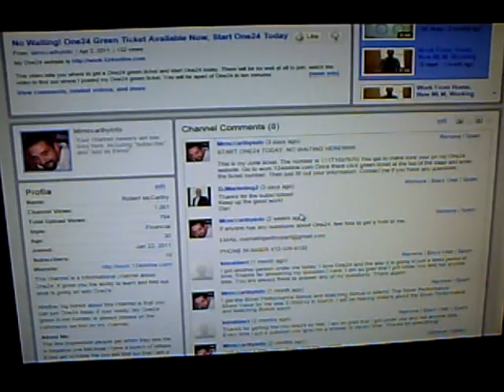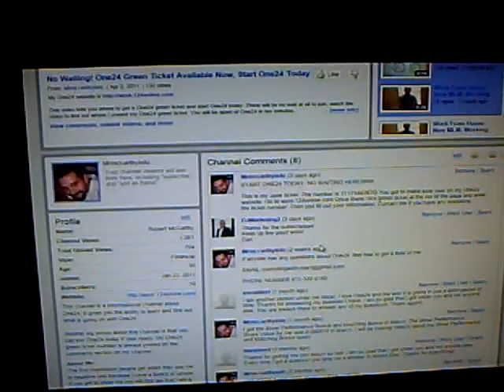One24 Green Ticket, No Waiting, Green Ticket Posted, One24 No Waiting Start in Minutes!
This video will tell you about how you can start One24 in minutes with no waiting. You can join One24 today with no waiting.My One24 green ticket is posted for you to use. This video tells you where you can find my One24 green ticket. So this is all you need to know, join One24 today. One24 no waiting and my One24 green ticket is posted on my channel.